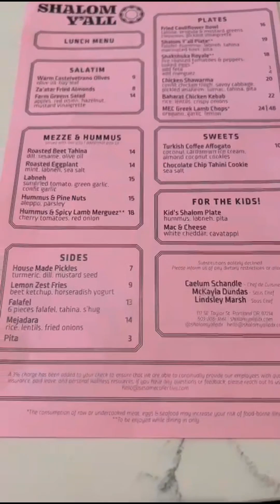Let's try the menu Shalom Y'all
Hi! I’m Lyric! This is where I film tons of food/mukbang content... and more!!

On this episode we are gonna try the new items from Shalom Y'all

Here are my series:
Let’s go order what the other person ordered

Eating the comments (this is where I’ll eat your comment suggestions!)

Let’s try that new thingamajig (I will review the new food item)

Let’s try the menu (just eating at a restaurant)

Hope you enjoy it! LOVE YOU! Have a great week.